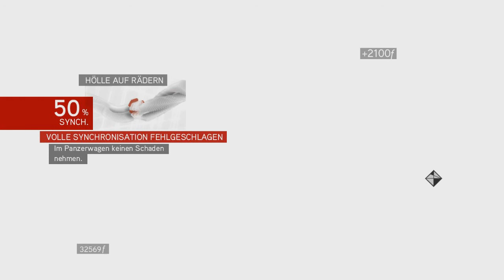UFO auf Rädern | Let's Play Assassin's Creed Brotherhood #33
Die letzte der Leonardo Missionen.
Faszinierend, was dem Kerl zu der Zeit schon alles im Kopf rumschwirrte.